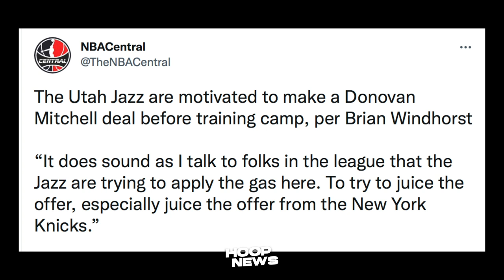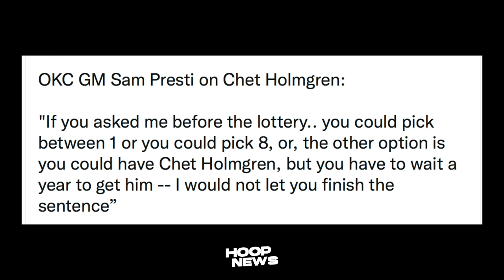Jazz Gusto Ng Palayasin Si Donovan Mitchell! LeBron GOAT Na Next Season! Thunder Hintayin Si Chet!